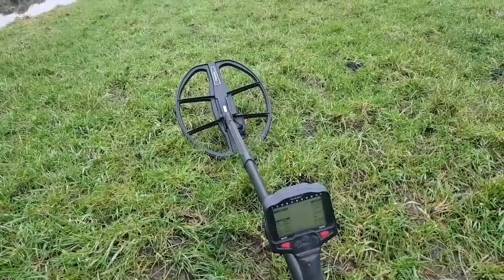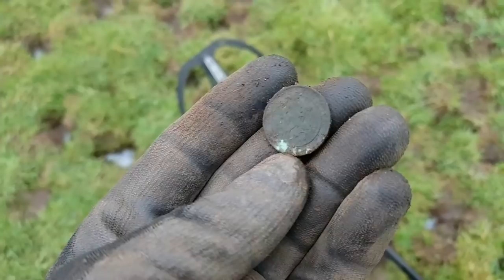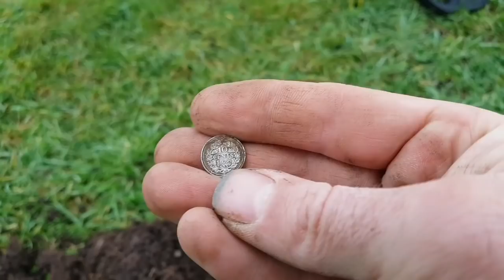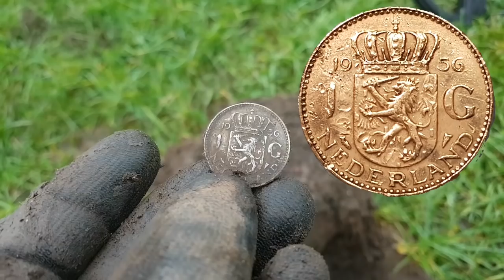Metaaldetectie om door een goud ringetje te halen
Vandaag heerlijk gezocht met gijs .. met de metaaldetector